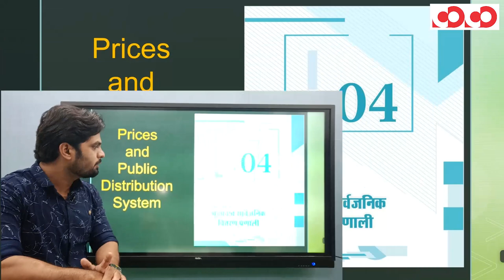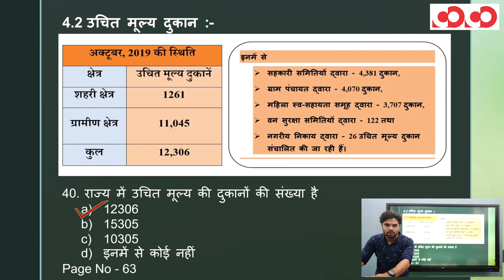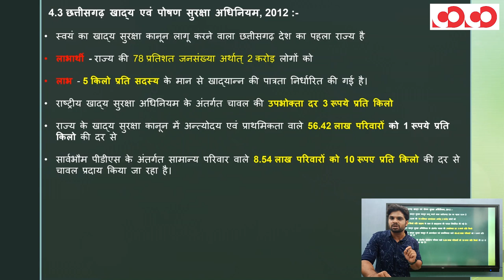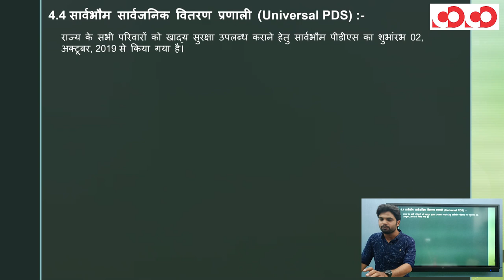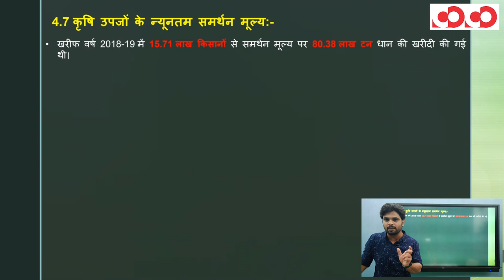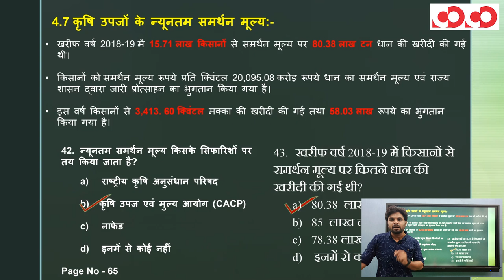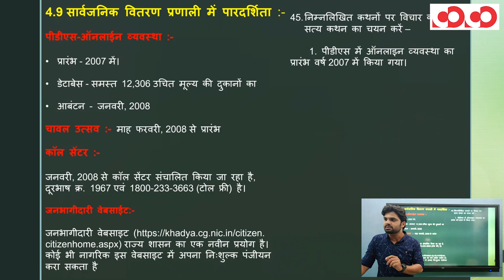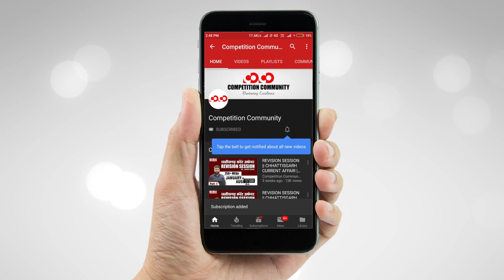छत्तीसगढ़ आर्थिक सर्वेक्षण 2019-20 || अध्याय - 4 || मूल्य एवं सार्वजनिक वितरण प्रणाली